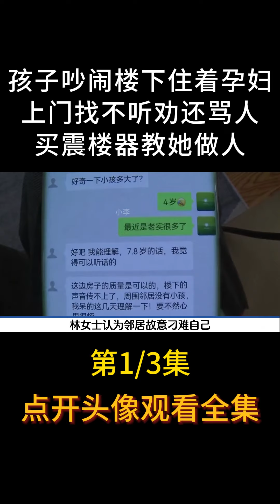孩子吵闹楼下住这孕妇，上门找不听劝还骂人，买震楼器教她做人#孕妇